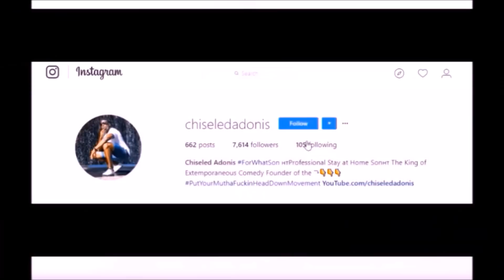NBA Playoff NBA Finals Game 1 Game Highlight Commentary 5/31/18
Stevie Edwards
Gladius et Scutum
UnclePedro
Marc
Highlight Heaven
Sean Garten
Sergio Garza
Joshua Biegel-Bonilla
Ronryan
Nathan Munoz
Carlos Briley
Julian Schmitt
Jesse Hutchins
RAF
Jack Gietzen
Lucas Furtado
Austin Clemons